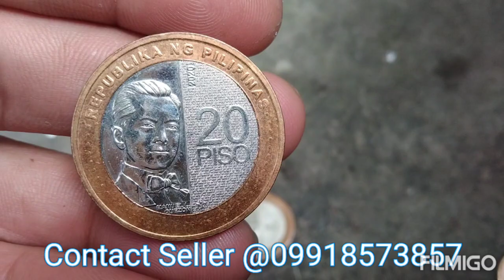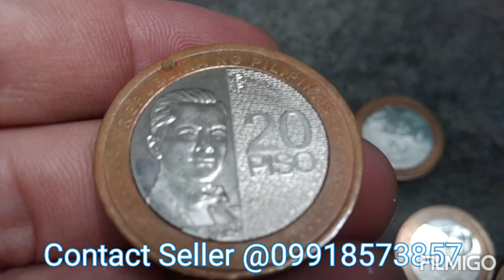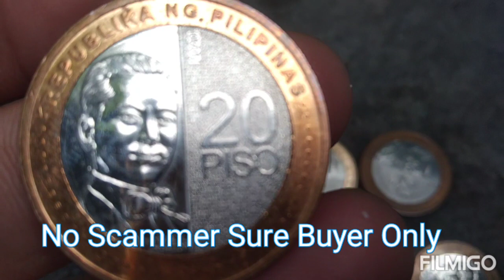Benta Ko P20.00 Pesos Coin Error w/ Upper MintMark For Sale P15,000 No Scammer Sure Buyer Only